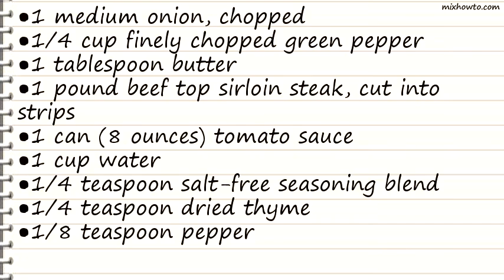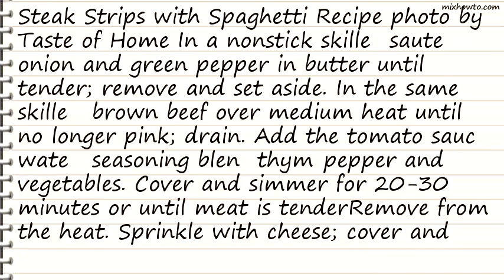Recipe Steak Strips with Spaghetti Recipe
INGREDIENTS:
●1 medium onion, chopped
●1/4 cup finely chopped green pepper
●1 pound beef top sirloin steak, cut into strips
●1 can (8 ounces) tomato sauce
●1 cup water
●1/4 teaspoon salt-free seasoning blend
●1/2 cup shredded part-skim mozzarella cheese
●6 cups hot cooked spaghetti